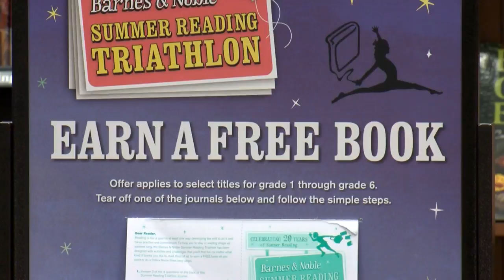Summer Reading Triathlon kicks off in Greenville